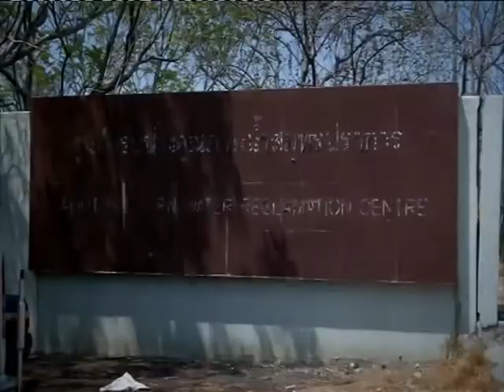News โรงบำบัดน้ำเสียคลองด่าน...ทางออกที่ยังไม่ถูกปิด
พิกัดข่าวเที่ยง : ทีมล่าความจริง : โรงบำบัดน้ำเสียคลองด่าน...ทางออกที่ยังไม่ถูกปิด "NOW26" 24-5-59